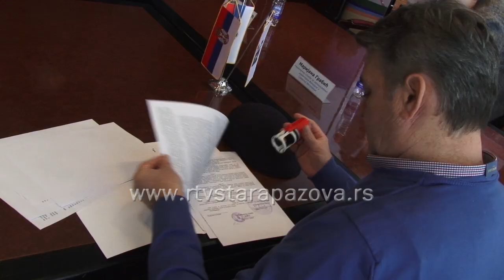5,5 miliona dinara za angažovanje 12 pripravnika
U opštini Stara Pazova stopa nezaposlenosti u odnosu na isti period prošle godine drastično je smanjena pokazuju podaci sremskomitrovačke Filijale Nacionalne službe za zapošljavanje. Jedna od aktivnih mera zapošljavanja mladih nezaposlenih lica koju šestu godinu zaredom sprovodi Opština Stara Pazova je angažovanje pripravnika za šta je ove godine izdvojeno 5,5 miliona dinara.